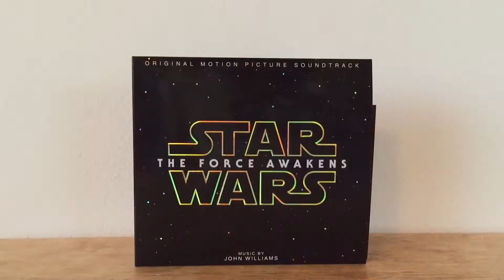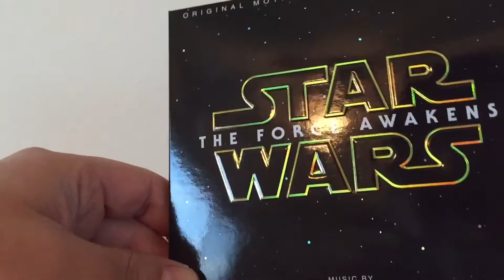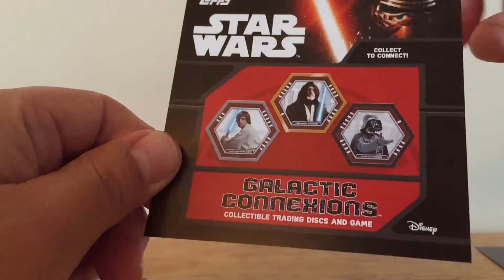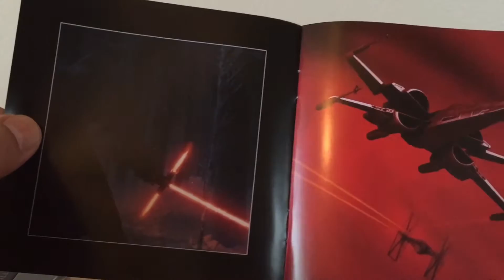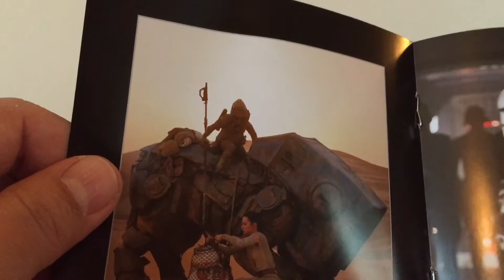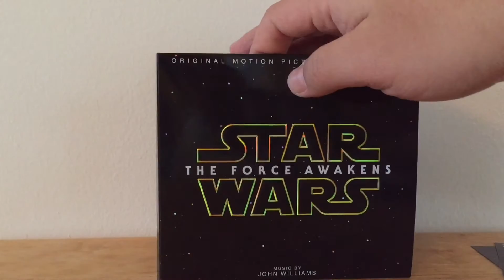STAR WARS THE FORCE AWAKENS SOUNDTRACK UNBOXING & REVIEW